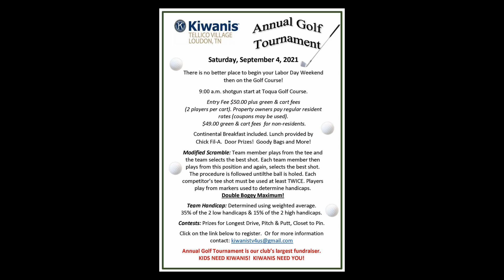Kiwanis Promo August 2021